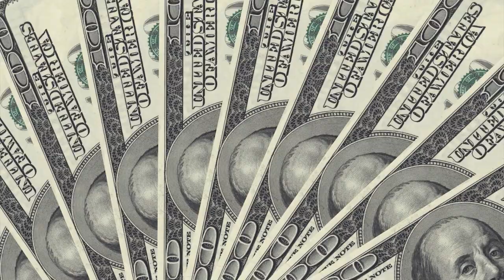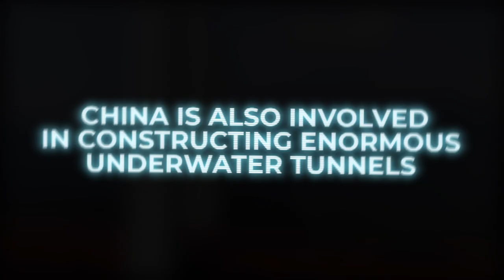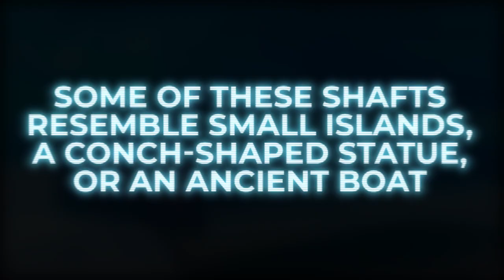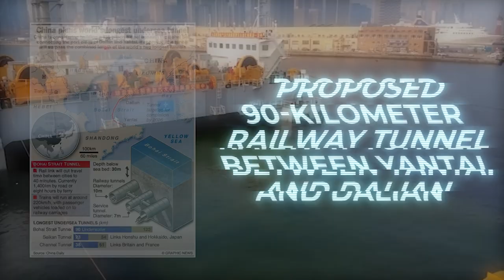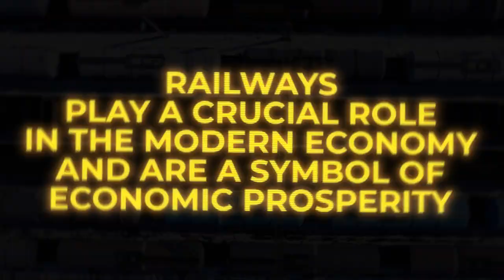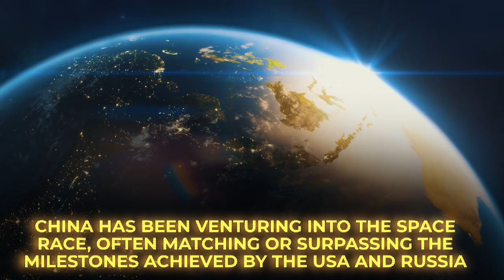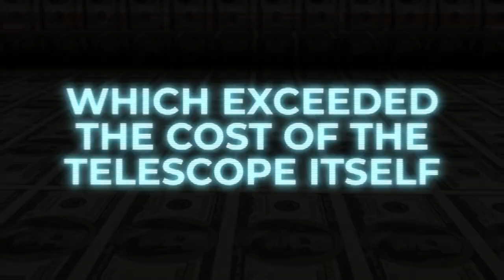China's Megaprojects 2023 American Won't Believe Exist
In this captivating video, we delve into China's Megaprojects 2023 American Won't Believe Exist.
Explore record-breaking bridges, ground-breaking tunnels, and high-speed rail networks that have transformed transportation in the country. Witness the ambitious strides made in space technology and marvel at the innovative technologies shaping China's future.

Today’s video offers a glimpse into the remarkable megaprojects that showcase China's engineering prowess and its quest for progress and innovation.